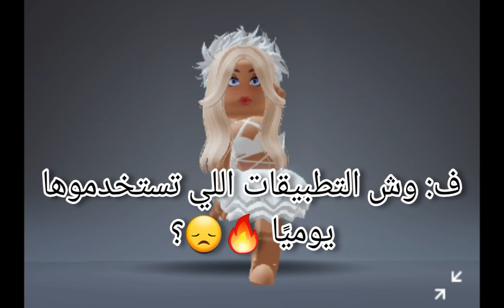تطبيقات والعاب احبها مره 🙊🦄😭😭